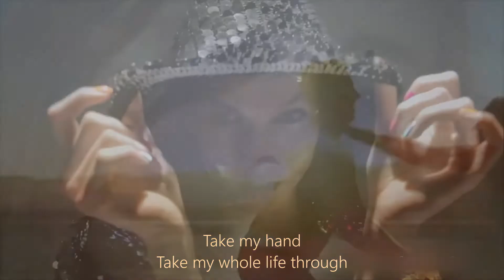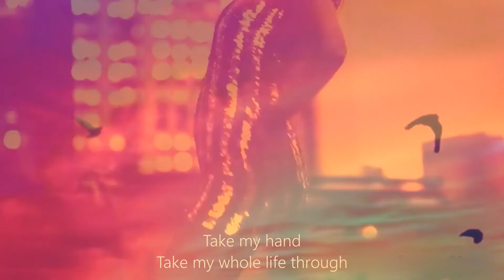U2- cant help faling in love